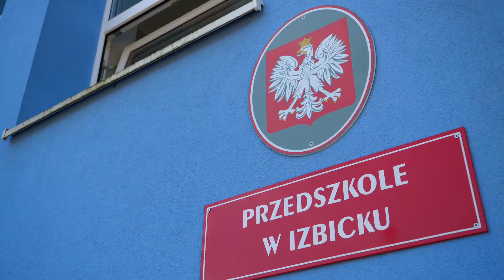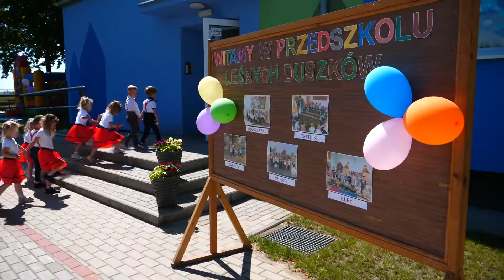Otwarcie Przedszkola w Izbicku! 2022